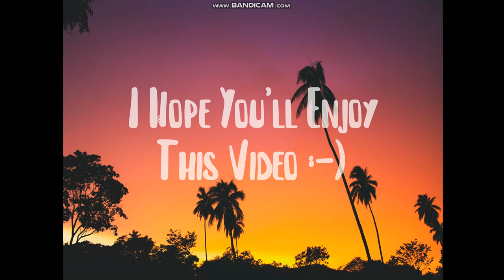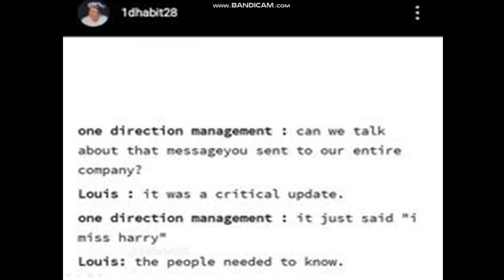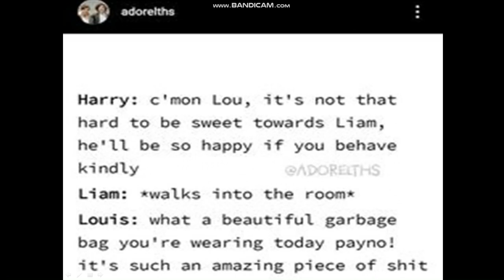One direction memes to make you laugh by Morgan memes////233